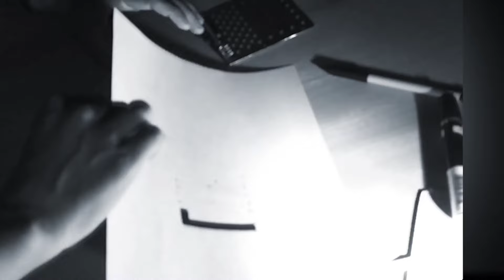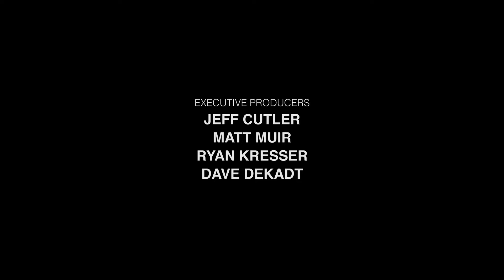Between The Lines: Marco Zamora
Working from photographs that he takes on the streets, LA-based artist Marco Zamora's paintings depict the chaos of urban environments that society often forgets about. We hang with Zamora at New Image Art Gallery where he takes us through his most recent body of work "Odds and Ends," which includes paintings that focus on the randomness of a swap meet that he visited every week during the creative process.